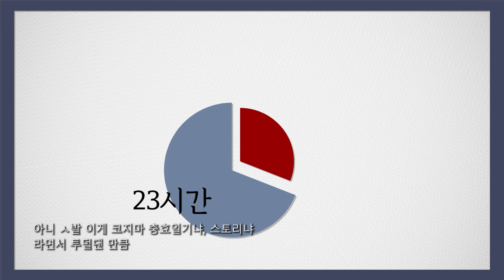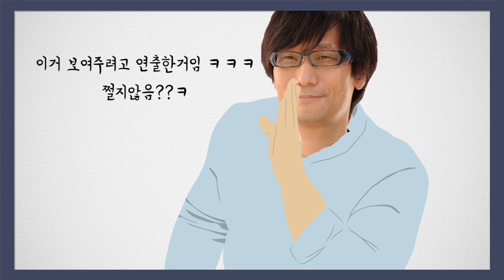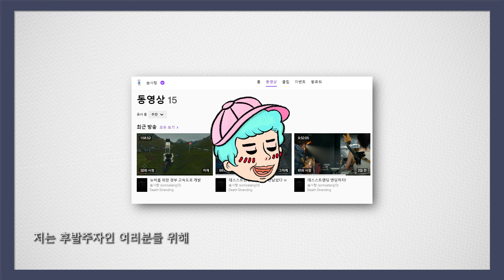데스 스트랜딩 리뷰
아 빨리 따봉받으러 가야지;;;